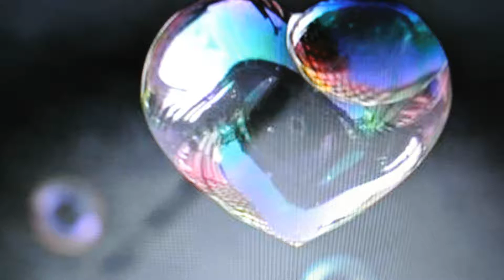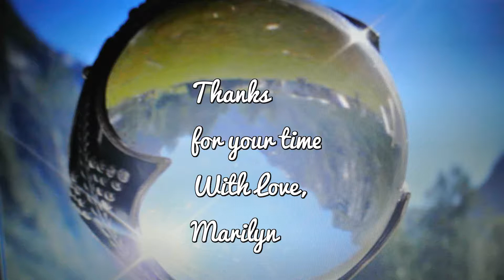Samen By MissMarilyn1962 (My Version)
Me Singing 'Samen' ( Together ) original from Clouseau  ( 1996 ) Belgie
'A very tender Song' I love very much .. ♥
Even I made the video and made by own camera pictures from pictures

I wanted to sing a song tonight.. I needed it !
Hope you enjoy my friends , I give 'the translation' here in english

With Love,
Marilyn

Lyricks : Samen ( Together )

Oh if you say you belong to me, is that until the end of days, is it for always?
Oh if you say you belong to me,
I will continue to ask again and again, is that for always?

And when the going gets tough, and you no longer see
what you once saw in me

Will you remain longing for me
as on 'that first day' ?

I'm not a prince on a horse, and if you have passion cools

Are we still together?

Oh if you say we stay together
is that today or tomorrow, is that forever?

Will you remain long for me

I feel my heart beat faster, as always can not exist

What if love cools, who knows what you feel for me later